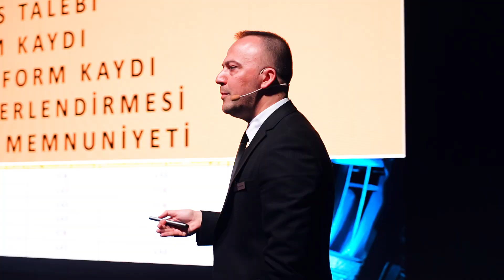Dönüşüm All Star - AREX 2024!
AREX 2024 Dönüşüm All Star etkinliğimiz unutulmaz anlarla dolu! Şimdi enerjimizi hissedin, çünkü bu video, ekip ruhu ve başarı dolu anlar içeriyor! Tüm ekibimize katkıları için teşekkür ediyoruz. Birlikte daha fazlası!